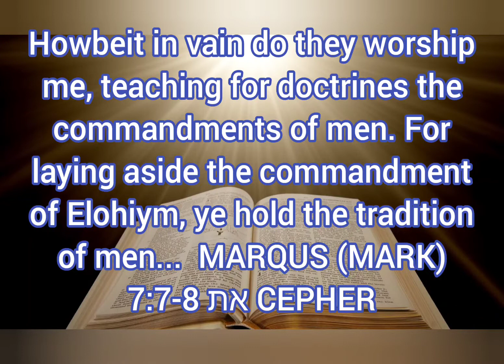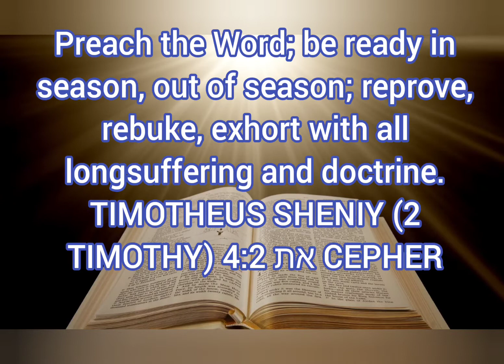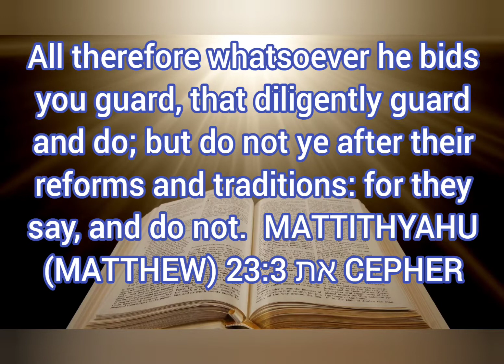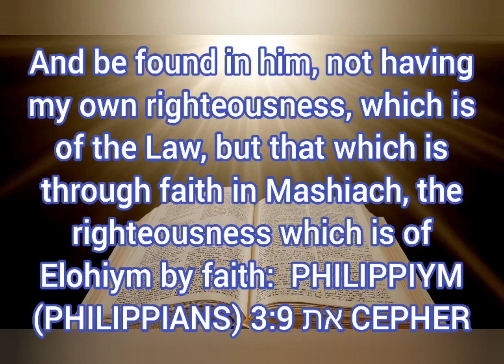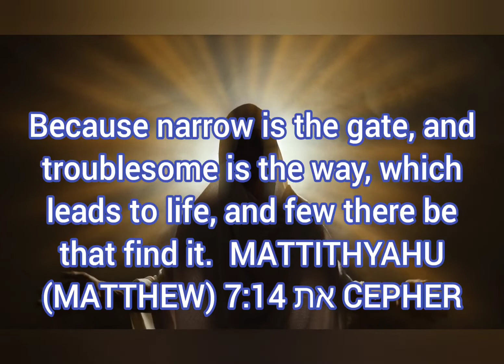Some overlooked characteristics of a pharisee and some misconceptions.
There are many great videos that covers parts of what makes a pharisee. This video covers some overlooked characteristics of a pharisee and some misconceptions of what a pharisee is.

The word Pharisee gets thrown around a lot. Is somebody that has a zeal for his father's ancient ways a Pharisee? What are the characteristics of a Pharisee? What is scripture have to say?